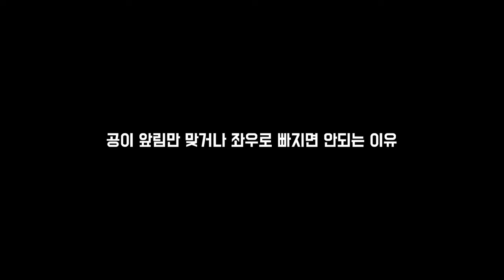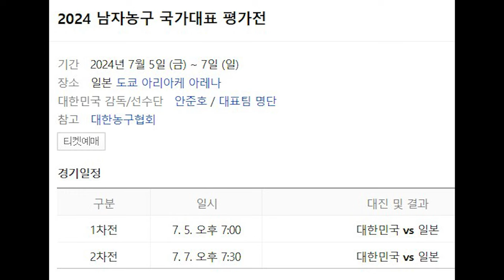한국농구가 7월에 2번 싸워야하는 일본남자농구대표팀 근황